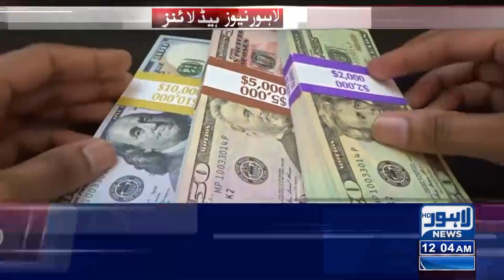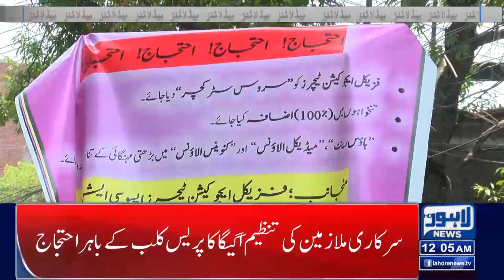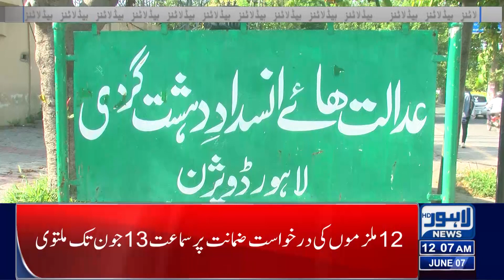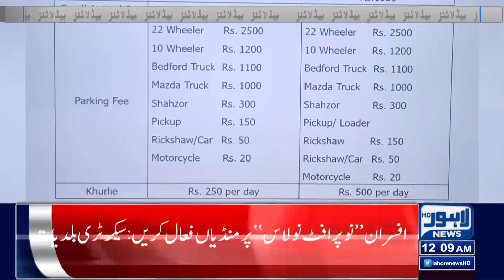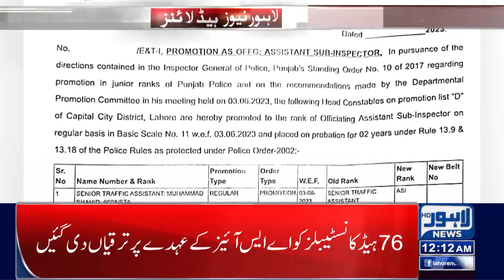Good Move By Caretaker CM! | 12:00 AM News Headlines | 07 June 2023 | Lahore News HD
LHC orders immediate release of Qureshi after declaring arrest illegal

SC directs JI to take up KE privatisation matter in parliament as petition wrapped up

Punjab govt challenges Yasmin Rashid's acquittal in Jinnah House attack case

PTI chief granted bail in Zile Shah murder case

Sheikh Rashid claims govt borrowing in one year is more than that of PTI's tenure

Cabinet approves regulation to prohibit single use of plastic: PM

Rana Sanaullah on warpath against embattled PTI

9/5 violence implicates Yasmin Rashid, Hammad Azhar, says Punjab IG

Yasmin Rashid nominated in supplementary report on Jinnah House case

Political personalities from Gujranwala, Hafizabad join PPP

Pakistan to earn $220mln by leasing PIA's Roosevelt Hotel in New York: Saad

Naqvi takes notice of deaths caused by electrocution in swimming pool

PTI defectors announce Democrats group

Two more former PTI legislators shun politics